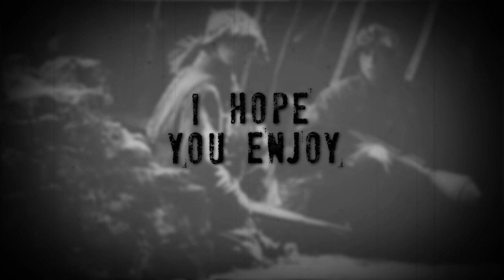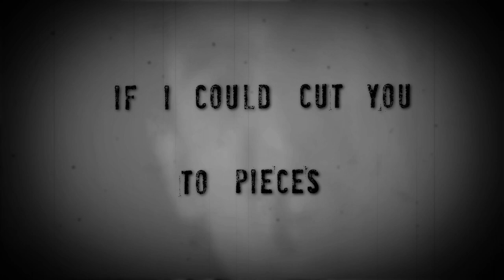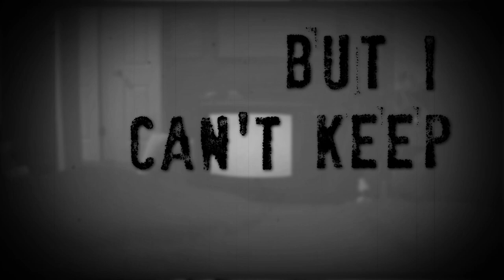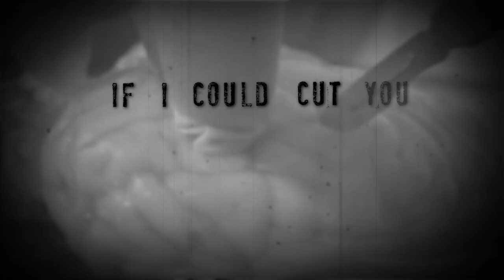Greeley Estates - "Die" (Official Lyric Video)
Official Lyric Video for "Die", off of "The Narrow Road" EP!